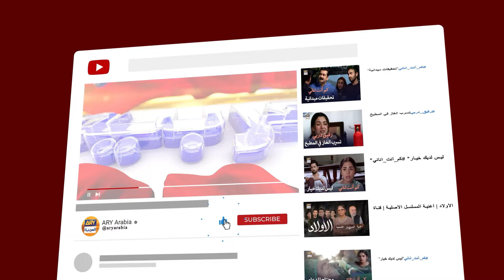لا تتعصب لكي تفهم | لم يكن في قدري